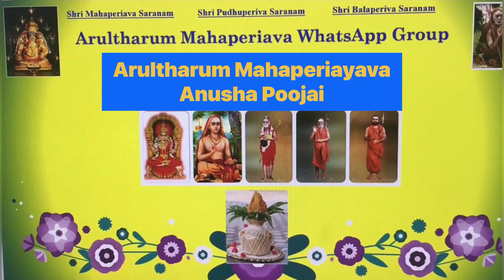Mahaperiyava Anusha Jayanthi Poojai | Manthram | Arultharum Mahaperiayava Group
Anusha Poojai Mantram by Dr.Ganesa Sastrigal as arranged by Arultharum Mahaperiayava Group for everyone to do Anusha Poojai of Mahaperiayava